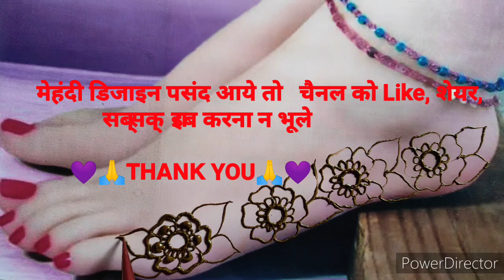SHORT MEHANDI || New Feet mehandi design || leg mehandi design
SHORT
MEHANDI || New Feet mehandi design || leg mehandi design

बहुत सुंदर पैर की मेहंदी डिजाइन, तीज स्पेशल फीट मेहंदी डिजाइन

तीज स्पेशल फीट मेहंदी डिजाइन
तीज स्पेशल मेहंदी डिजाइन
पैरों की मेहंदी डिजाइन
हाथ की मेहंदी डिजाइन
पिछले हाथ की मेहंदी डिजाइन
सामने वाले हाथ की मेहंदी डिजाइन
  तीज स्पेशल पैर की मेहंदी डिजाइन
leg mehndi,
 leg mehndi design simple,
leg mehndi design bridal,
 leg mehndi design bridal simple,
 leg mehndi design simple 2021,
 leg mehndi design easy,
 leg mehandi model,
 leg mehndi design bridal easy,
legs mehndi design dulhan
feet mehndi design,
 feet mehndi designs easy,
 feet mehndi,
feet mehndi designs easy arabic,
 feet mehndi design simple,
 feet mehndiHello Friends
feet mehndi designs easy arabic 2021,
feet mehndi designs 2021
feet mehndi design bridal simple,
feet mehndi designs easy tricks,
foot mehndi design bridal video,
 foot mehndi design bridal,
 foot mehndi,
foot mehndi design easy,
 foot mehndi design simple pics,
 foot mehndi design kashees,
foot mehndi design bridal images simple, foot mehndi design bridal image
newlegmehandidesign
simple leg mehndi design,
 simple leg mehndi,
simple leg mehndi designs easy only,
 simple leg mehndi design images,
simple leg mehndi design easy
, simple leg mehndi designs for beginners, simple leg mehndi designs tattoo,
simple leg mehndi design 2021
simple leg mehandi design,
 simple leg mehandi design 2021,
easy leg mehndi design,
easy leg mehndi, easy leg mehndi design simple,
 easy leg mehndi designs simple mehndi designs for feet,
 easy leg mehndi design simple foot mehndi, easy leg mehndi design 2021
 easy leg mehndi tattoo, easy leg mehndi designs for beginners,
 easy leg mehndi designs for karwa chauth, easy leg mehandi design
bridal leg mehndi design,
 bridal leg mehndi,
bridal leg mehndi video, bridal leg mehndi design easy,
 bridal leg mehndi design 2021
bridal leg mehndi design latest,
 bridal leg mehandi design,
bridal leg mehandi
foot mehndi, foot mehndi design easy,
 foot mehndi design bridal iimage
 foot mehndi design bridal images simple, foot mehndi design arabic

तीज स्पेशल पैर की मेहंदी डिजाइन, leg mehndi design, feet mehndi design,
pairo ki mehandi design
तीज स्पेशल हाथ की मेहंदी डिजाइन
तीज त्यौहार स्पेशल हाथ की मेहंदी डिजाइन
नाग पंचमी,हरतालिका तीज, करवाचौथ, दिवाली, स्पेशल हाथ की मेहंदी डिजाइन
आसान मेहंदी डिजाइन, सरल मेहँदी,तीज स्पेशल मेहंदी
तीज स्पेशल उंगली की मेहंदी डिजाइन
तीज स्पेशल फिंगर की मेहंदी डिज़ाइन 8 फिंगर की मेहंदी डिज़ाइन
आसान फिंगर की मेहंदी डिज़ाइन
सरल फिंगर की मेहंदी डिज़ाइन
बहुत सुंदर फिंगर की मेहंदी डिज़ाइन
तीज त्यौहार स्पेशल बहुत आसान फिंगर की मेहंदी डिज़ाइन,
सिम्पल फिंगर की मेहंदी डिज़ाइन
एक दम नयी, आसान उंगली की मेहंदी डिजाइन
Letest finger mehandi design
आसान हाथ की मेहंदी डिजाइन

Leg Mehandi design, Feet Mehandi Design, footmehandidesign, पैरों की मेहंदी डिजाइन
बहुत सुंदर पैर की मेहंदी डिजाइन 𝙁𝙚𝙚𝙩 𝙢𝙚𝙝𝙖𝙣𝙙𝙞 𝙙𝙚𝙨𝙞𝙜𝙣, 𝙇𝙚𝙜 𝙢𝙚𝙝𝙖𝙣𝙙𝙞 𝙙𝙚𝙨𝙞𝙜𝙣
तीज स्पेशल फीट मेहंदी डिजाइन || बहुत सुंदर पैर की मेहंदी डिजाइन